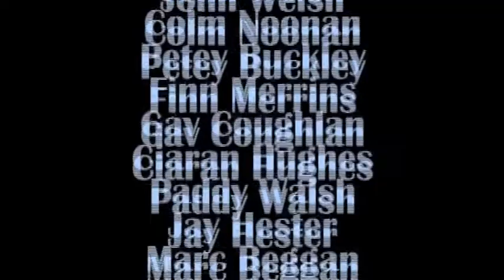Wayback Wednesdays - Hoggle-ona Intro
Starting off first with Hoggleona, the Irish tour video from Barcelona from back in 2007, also known as the 'Irish Invasion', as about 60 Irish people headed over for 2 weeks in the summer and filmed a rake load of footage. Ciaràn Hughes then put together all the footage into several montages. Check the intro of the video below, and come back next Wednesday for part 2.

Featuring: Colm Noonan, Dion McGarrity, Doug Berk, Gav Coughlan, Daniel Nagle, Finn Merrins, Adrian Grethan, Mark O'Brien, Craig Yule, Oisin Barr, Marc Beggan, Cian Eades, John Welsh, Ned Karr, Jay Hester and Paddy Walsh

Filmed: Ciarán Hughes, Ciarán McClure, Aaron Martin, Luke McCullough, Reuben Shortt, Brian Fitzpatrick and Graeme McCloy
Edited: Ciaràn Hughes